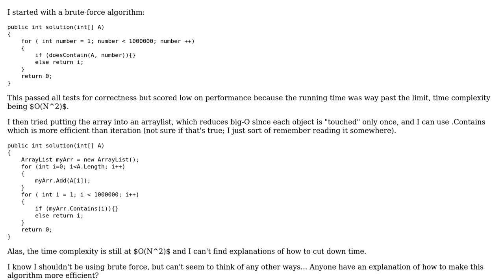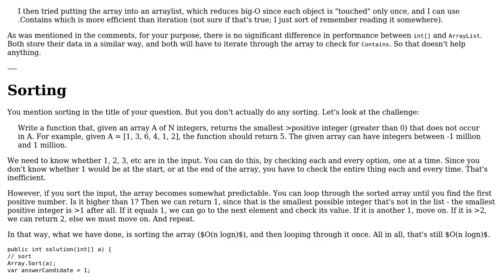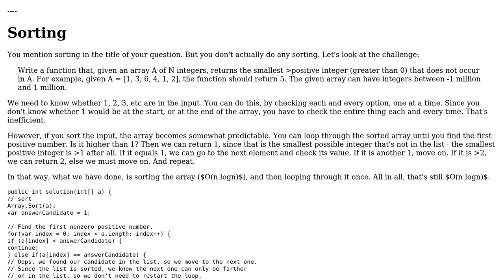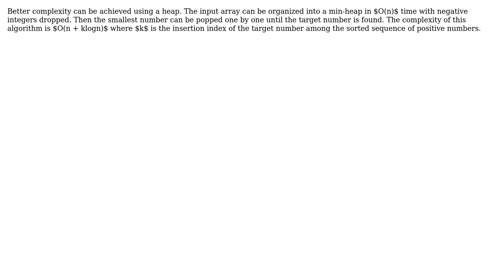Find the smallest positive integer that is absent from a given array (3 Solutions!!)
Find the smallest positive integer that is absent from a given array

With thanks & praise to God, and with thanks to the many people who have made this project possible! | Content (except music & images) licensed under CC BY-SA | Music | Images & others | With thanks to user JAD user half of a glazier user GZ0 user dfhwze user AJD and the Stack Exchange Network Trademarks are property of their respective owners. You are responsible for your own actions.